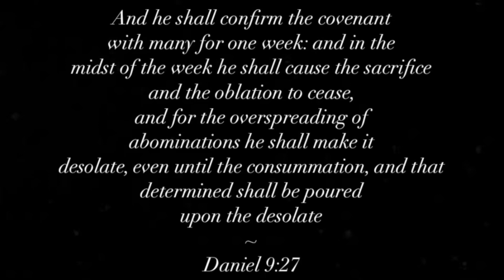The 70th Week ~ Jacob’s Trouble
Daniel 9:27 ~ And he shall confirm the covenant with many for one week: and in the midst of the week he shall cause the sacrifice and the oblation to cease, and for the overspreading of abominations he shall make it desolate, even until the consummation, and that determined shall be poured upon the desolate